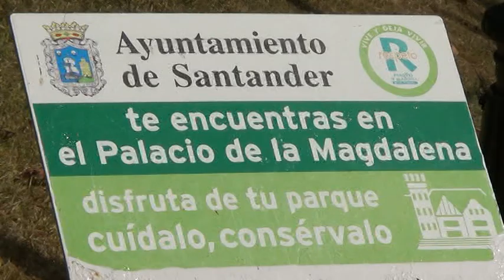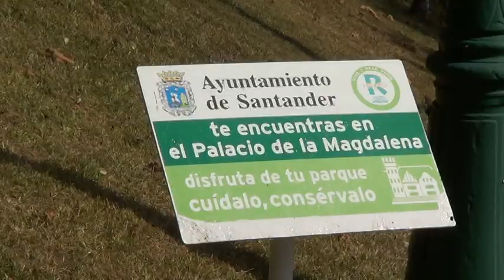M2U01145 SPAIN ESPAÑA SANTANDER PENINSULA DE LA MAGDALENA